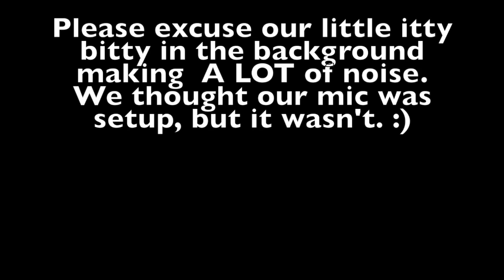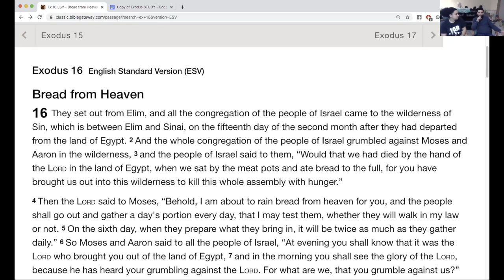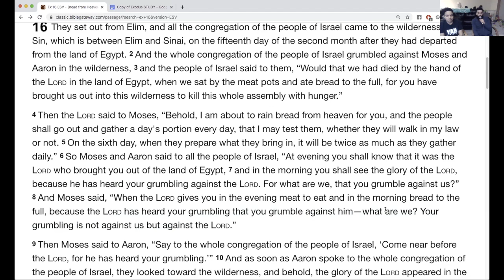Exodus 16:1-8 Do Not Grumble & The Bread From Yahuah Part 4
This video is about Exodus 16:1-8 Do Not Grumble & The Bread From Yahuah Part 4